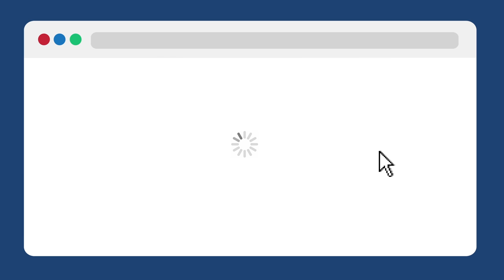WATER: Waarom zou Nederland vaker moeten overstromen?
Sinds jaar en dag bouwen we in Nederland dijken om watersnoodrampen (zoals die in 1953) te voorkomen. Maar in dit college neemt prof. dr. Maarten Kleinhans een bijzondere stelling in: om grote overstromingen in de toekomst tegen te gaan, zouden we de boel nú juist vaker onder water moeten laten lopen.
Deze week in Universiteit van Nederland:

prof. dr. Maarten Kleinhans

Maarten Kleinhans (UU) is formeel gezien hoogleraar fysische geografie maar veel liever wordt hij de professor van water en zand genoemd. En daar zijn we het eigenlijk wel mee eens: het zijn dé dingen waar Maarten enthousiast van wordt. En als je hem dan ook nog vraagt naar de zelfgebouwde zandbak waarin hij meanderende rivieren kan nabootsen, houdt hij helemaal niet meer op.

Meer weten?
Klik hier voor meer informatie!